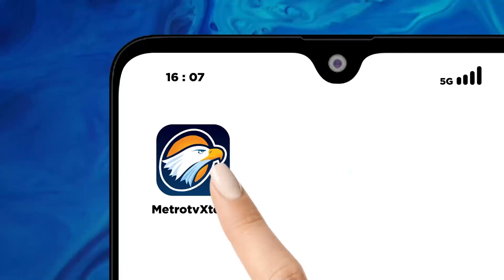BREAKING NEWS - AMIN Siap 'Sprint' Menangkan Pilpres 2024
MetroTV, Komisi Pemilihan Umum akan segera menyelenggarakan pengundian nomor urut untuk ketiga pasangan Capres-Cawapres. Seberapa penting pengundian nomor urut bagi perjalanan Capres - Cawapres?